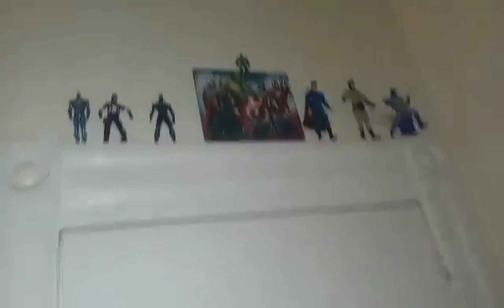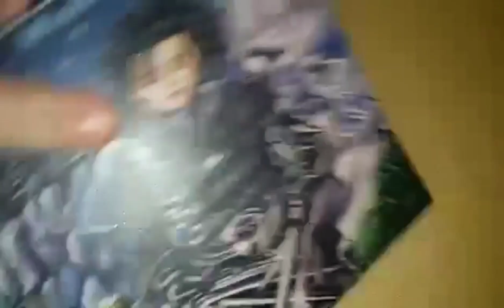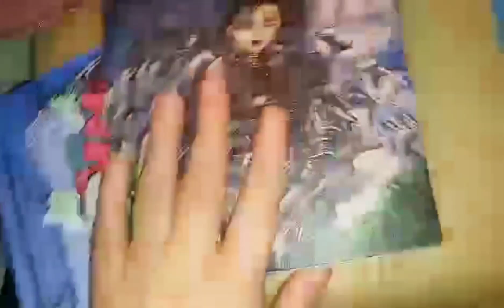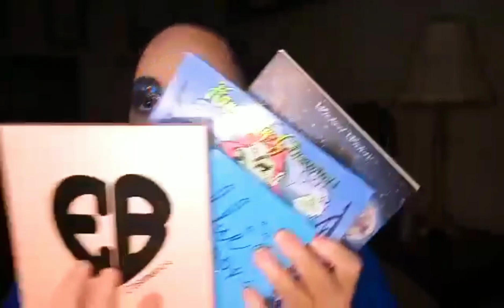🎉VLOG 136 🌌 | HAPPY NEW YEAR🌟🎊2023💙✨Spending time together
HAPPY NEW YEARS!! it's officially 2023 oh my lord it's crazy how it feels like
the year went by so fast.

I felt like the year of 2022 went by so fast it's crazy now we're in the new year
2023. I hope a really good future ahead and maybe find love one day possibly.
I hope my daughter will always be safe and be a kind person I do try my best for her to be good
and try for her to be respectful and she is but sometimes. It is
never easy being a single disabled mom like myself it is so hard and I feel like I'm not
trying enough to be a better mom.

ColourPop - Blue Moon Eyeshadow Palette

Unearthly Cosmetics
Hauntingly Glamorous Collab palette w/ Sydney Nicole Addams

Eileen Blend Cosmetics
Build Your Own Palette ( BYOP)

Using handmade shades Glitters
Lavender

For Lips, I used ColourPop Ultra Glossy Lip Bad Apple
from the old Villains, Collection and Candy Canes gloss from Unearthly Cosmetics

e.l.f., Hydrating Face Primer, Lightweight, Long Lasting, Creamy, Hydrates, Smooths, Fills in Pores and Fine Lines, Natural Matte Finish, Infused with Vitamin E, 0.47 Oze.l.f., Hydrating Face Primer, Lightweight, Long Lasting

ColourPop (Thick tube) Fair 10 N Pretty Fresh creamy concealer | Price: $9

No Filter Foundation Stix shade Fair 05 w | ColourPop Price: $10

Wicked Sisters Cosmetics | Wicked Veil™ Loose Setting Powder
-Translucent Regular price$17.00

Setting Powder | Coty Airspun Loose Face Powder, Translucent

Bronzer | NYX PROFESSIONAL MAKEUP Matte Bronzer, Light

At Frost Sight and Vogue Pressed Powdered Blushes

(My Favorite Highlight) - Bh Cosmetics | Apres in Aspen 6 Color Highlighter Palette
a high snow bunny glow LOL, so Gorgeous on every skin tone, these
multi-dimensional frosty, Icy cool shades